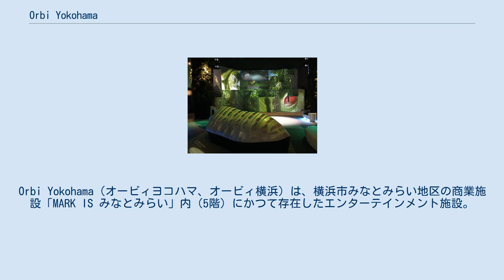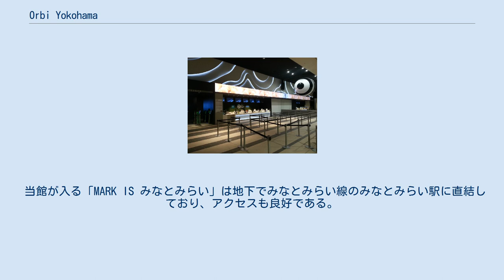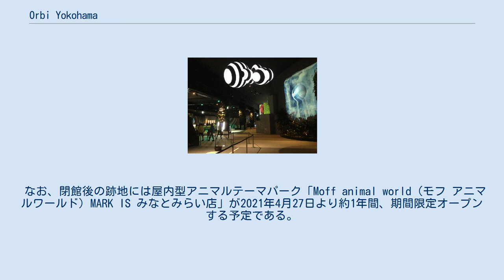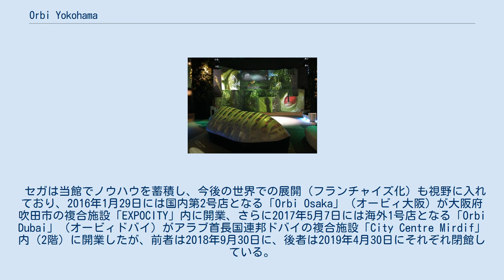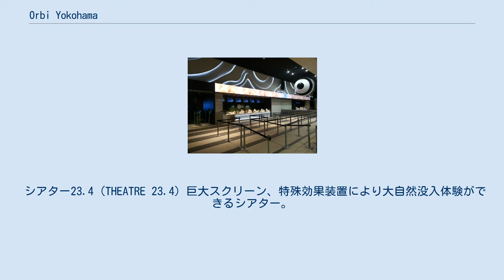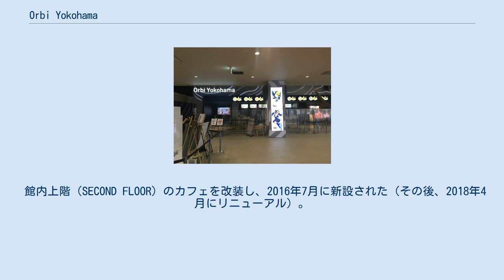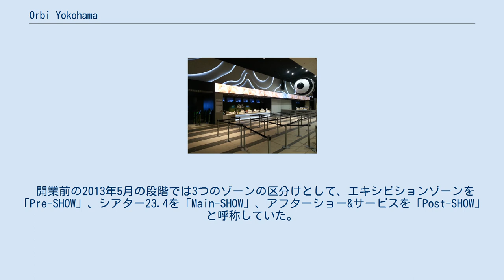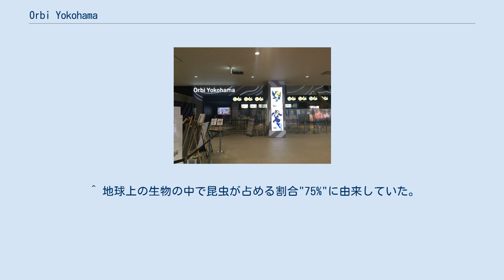Orbi Yokohama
Orbi Yokohama（オービィヨコハマ、オービィ横浜）は、横浜市みなとみらい地区の商業施設「MARK IS みなとみらい」内（5階）にかつて存在したエンターテインメント施設。
 2013年8月に「大自然超体感ミュージアム」をコンセプトとして開業。
その後、2018年4月には新たなコンセプト「動物とふれあえる屋内型パーク」としてのコンテンツを強化し、リニューアルオープン（詳細は後述）。
 しかし、開業から7年以上経た2020年10月に年内での閉館が発表され、予定通り12月末をもって閉館となった。
 なお、本項では国内2号店の「Orbi Osaka」や海外展開の「Orbi Dubai」についても一部触れる（後節参照）。
 「Orbi」（オービィ）は、2011年6月にパートナーシップ契約を結んだセガとBBCワールドワイド（BBCW）による共同プロジェクトとしてスタートした。
“Orb”（球体）と“Orbit”（軌道）を由来とした造語であり、2つの単語によって地球をイメージしている。
 第1号店となる「Orbi Yokohama」は2013年8月19日にグランドオープンを迎えた。
イギリスの英国放送協会（BBC）が制作する番組ブランド「BBC EARTH」が全面協力しており（BBCとの共同制作関係はのちに解消されている）、当館のエキシビション（シアター23.4を含む）では同番組による大自然の迫力ある映像コンテンツと共に、ゲームなどで培ってきたセガの最新技術が導入されている。
さらに館内の一部施設では匂いなども再現され、五感を刺激するこれまでにない大自然体感ができる。
 当館が入る「MARK IS みなとみらい」は地下でみなとみらい線のみなとみらい駅に直結しており、アクセスも良好である。
また、初年度の目標来場者数は50万人としていたが、オープンから1ヶ月で早くも10万人の来場者数を達成。
その後、2018年2月時点で累計200万人以上の来場者を動員している。
 当館の広告として、2013年にキッズモデルのトンプソン・アイミ（当時7歳）らを、2018年に同じく翔（当時12歳）を起用した。
 2020年12月31日の閉館日にエントランス付近を撮影 2018年には館内施設リニューアルのため2月16日より約1ヶ月半休業し、4月1日にリニューアルオープン（3月25日より営業時間を短縮し先行営業開始）。
「デジタルとリアルとの調和」をコンセプトに動物と直接触れ合うことができるスペースを拡充した他、期間催事スペースなども新たに設けている。
しかし開業から7年以上経た2020年10月、新型コロナウイルス流行の影響などもあり年内をもって閉館することが発表され、予定通り同年12月31日に閉館となった（閉館イベントも参照）。
 なお、閉館後の跡地には屋内型アニマルテーマパーク「Moff animal world（モフ アニマルワールド）MARK IS みなとみらい店」が2021年4月27日より約1年間、期間限定オープンする予定である。
 当館の運営についてはセガサミーグループの再編に伴い、2015年4月1日から2016年12月31日まではセガ・ライブクリエイション（のちのCAセガジョイポリス）が行なっていたが、セガサミーホールディングスが保有していたセガ・ライブクリエイション株式の一部売却とそれに伴う会社分割に伴い、2017年1月1日付でセガホールディングス（2020年4月にセガグループに改称）へ再移管された（ただし、後述の「Orbi Osaka」はレッドホースエデュテインメント、「Orbi Dubai」はマジッド アル フタイム レジャー&エンタテインメントとライセンス契約を結び、運営権を付与している）。
なお、セガホールディングスへの運営移管と同時に、セガサミーグループ内での事業位置付けをリゾート事業からエンタテインメントコンテンツ事業に変更している。
 セガは当館でノウハウを蓄積し、今後の世界での展開（フランチャイズ化）も視野に入れており、2016年1月29日には国内第2号店となる「Orbi Osaka」（オービィ大阪）が大阪府吹田市の複合施設「EXPOCITY」内に開業、さらに2017年5月7日には海外1号店となる「Orbi Dubai」（オービィドバイ）がアラブ首長国連邦ドバイの複合施設「City Ce...